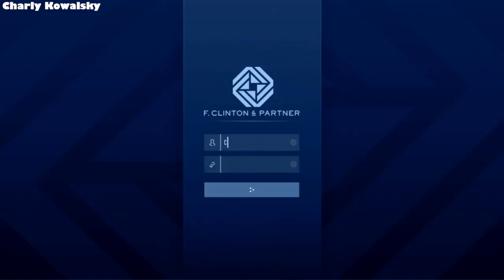Agentur Prep Mission Davis mit Charly Kowalsky [GTAV][GER][PC]